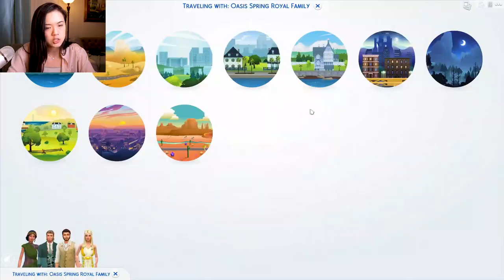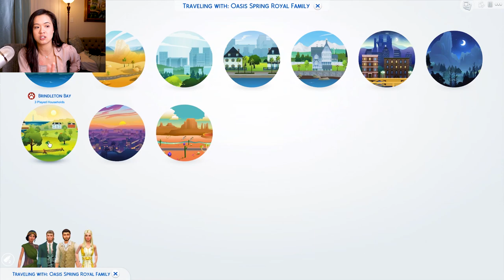THE OASIS SPRINGS ROYAL FAMILY'S NEW BABY | The Sims 4: The Royal Family | Part 40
Prince Adrian and Lady Lyndsey have their second baby! The Royal Family of Windenburg also takes a trip to visit Princess Anna in her new home in Del Sol Valley.